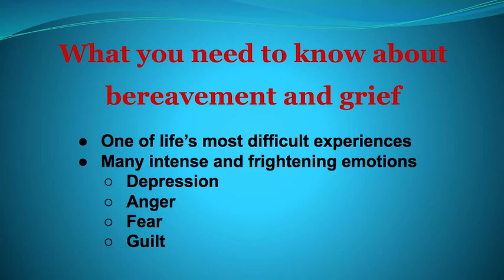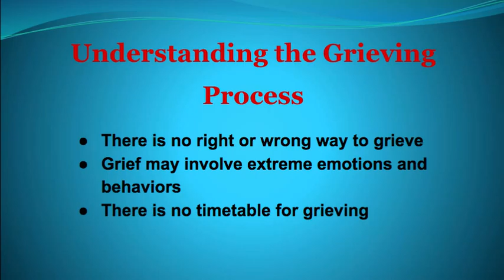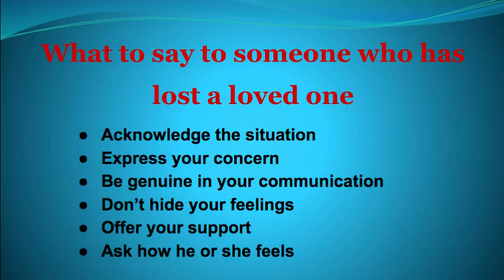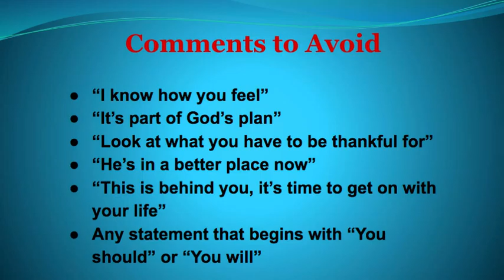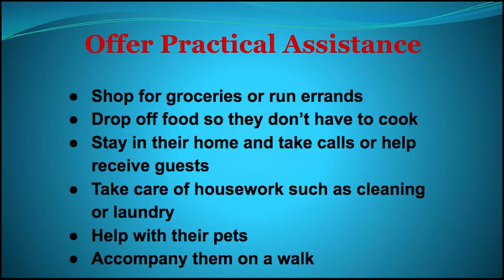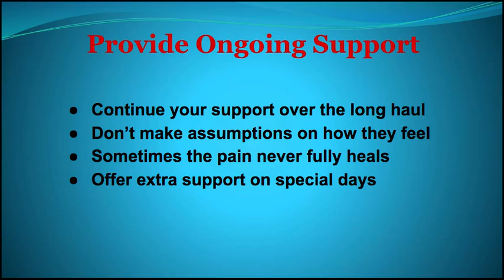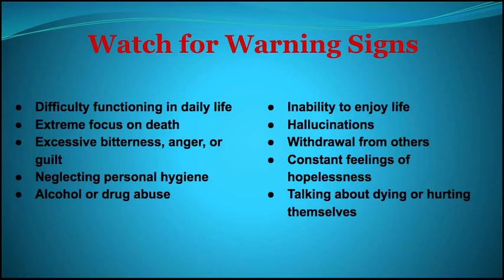Grief Slide Deck